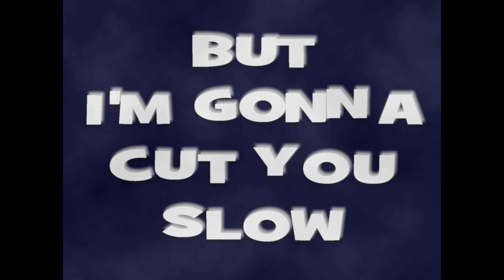anticommietv.com presents-Gassing the Machine (Lyric Video) Rated R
This is dedicated to all the the statist hoes.  Y'all know who you are!  Go ahead and keep feeling yourself.  Your time is coming.

anticommieTV.com